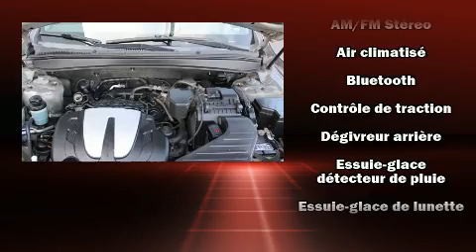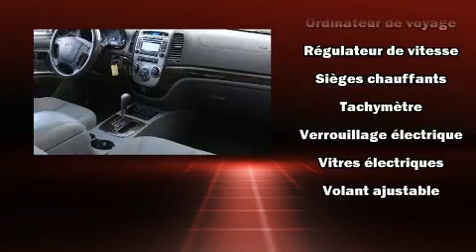2012 Hyundai Santa Fe in Montreal, QC H4T 1B1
5850 chemin de la côte-de-Liesse
in Montreal, QC H4T 1B1

Un essai routier avantage toujours le Hyundai Santa Fe 2012. Grâce à la progressivité de son moteur 6 cylindres de 3,5 litres, les passages de vitesses se font tout en douceur, vous serez aussi rassuré par son système du contrôle dynamique de la stabilité. Sa transmission intégrale vous reliera fermement à la route. Hyundai a mis la priorité sur la commodité, l'efficacité et le style en incluant: l'ouverture automatique de la glace du conducteur, un compte-tours, un ordinateur de bord, une banquette arrière à dossiers rabattables séparés, rétroviseurs extérieurs chauffants, essuie-glace arrière, et un climatiseur. Là où il fait plus froid, les occupants apprécieront à leur juste valeur les sièges chauffants et le dispositif de climatisation contrôlée. Ses attrayantes roues en alliage s'harmonisent aux formes des ailes qui accentuent le caractère sportif du véhicule. Vous apprécierez la musicalité de la chaîne stéréo, qui comprend une lecteur CD et une connexion MP3, commandes audio sur le volant, et 6 haut-parleurs parfaitement positionnés. L'ensemble complet de coussins gonflables combiné aux appuie-tête avant actifs procurent un niveau de sécurité de premier plan. Venez profiter d'une agréable expérience d'achat: nous avons de l'humour et nous offrons toute l'information qui vous permettra de prendre une décision éclairée, sans pression. N'hésitez pas à nous appeler.